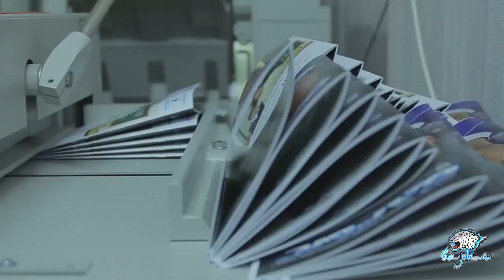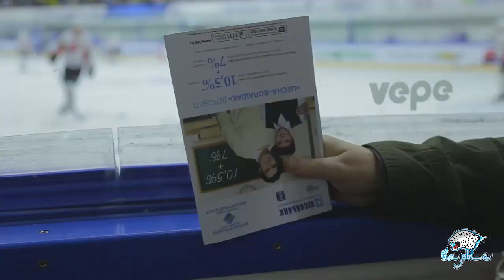Вокруг Матча / Барыс - Авангард / 1:3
Специальный проект ХК "Барыс", который показывает закулисье хоккейного поединка. 14 ноября 2014 года.